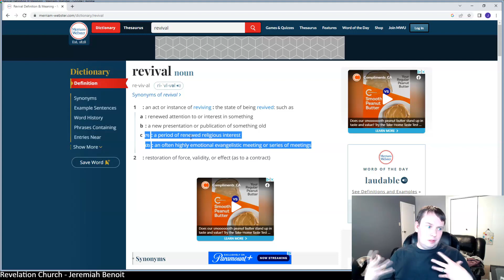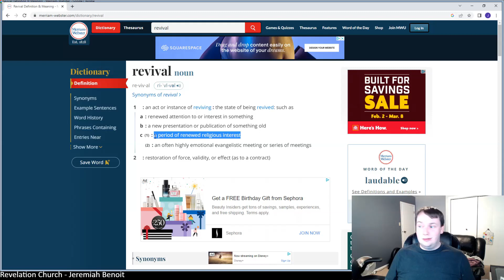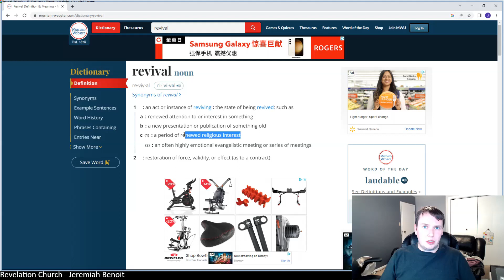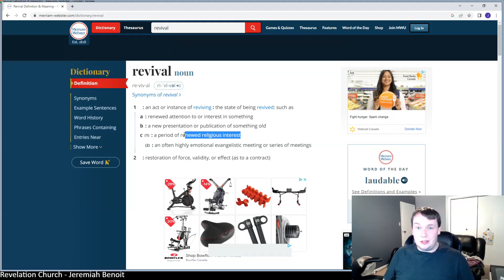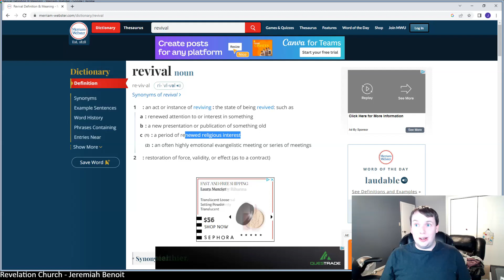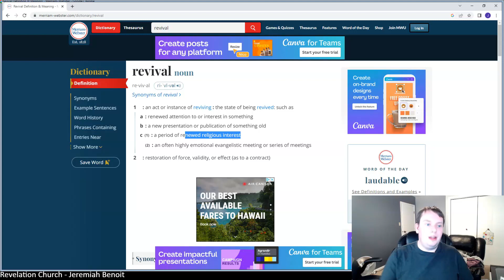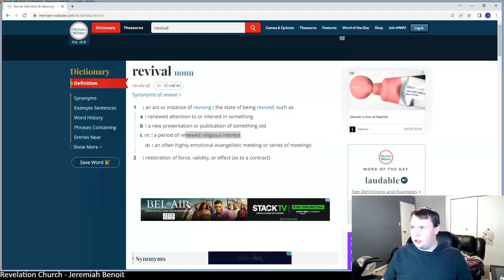Asbury Revival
There has been a lot of discussion regarding the Revival in Asbury. I've been asked a few times to give my perspective on this and I decided to do it in video form! Hopefully this helps give a different perspective on what's going on.